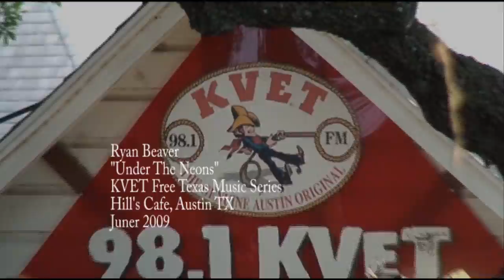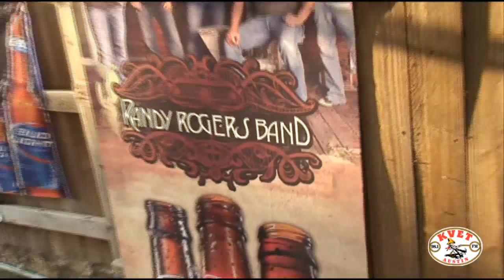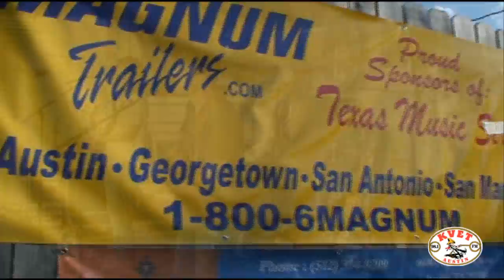Ryan Beaver - Under The Neons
Ryan Beaver performs "Under The Neons" at Hill's Cafe in Austin, Texas, June 2009 as part of the KVET Free Texas Music Series.  Brandon Rhyder headlined the show.  Shot by Chris Mosser and Whitney Bond for KVET-FM Austin.